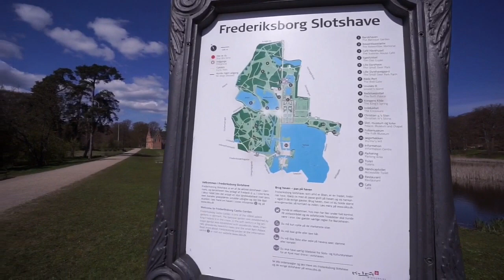Romance Music Frederiksborg Slotshave. Denmark.